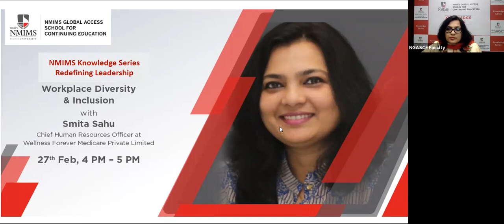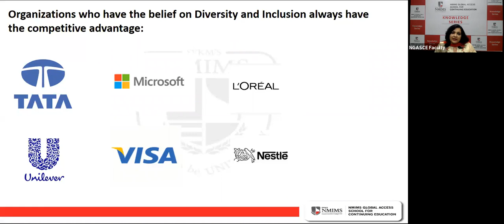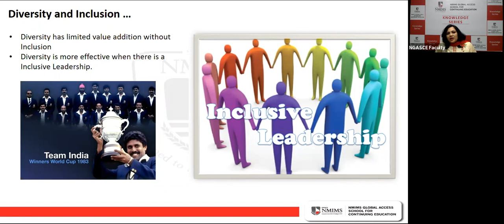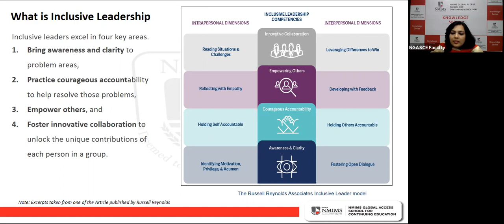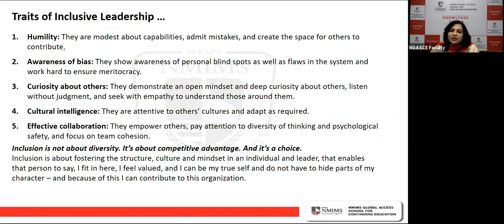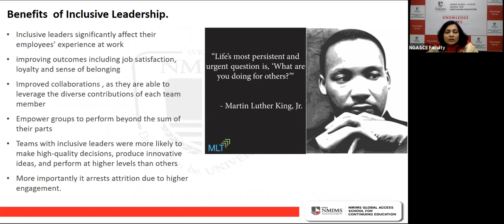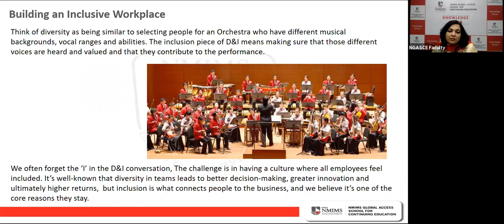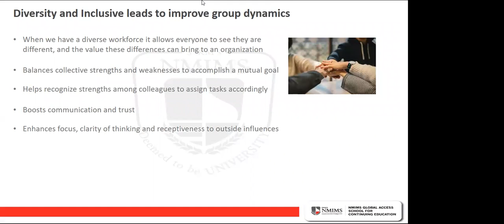Workplace Diversity & Inclusion | NMIMS Knowledge Series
Smita Sahu – Chief Human Resources Officer at Wellness Forever Medicare Private Limited., highlights how a positive, inclusive environment can lead to a higher emotional value proposition & improve productivity. Key topics covered:
· The importance of ‘Inclusive Leadership’ & how it affects the organisation
· How can diversity at workplace foster innovation?
· How to improve group dynamics through diversity & inclusion?